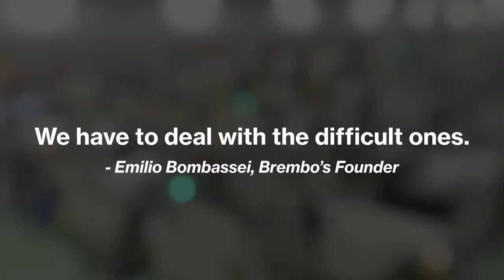We are Brembo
Being global, design, technology, racing are a few of Brembo's values described by our Homer Michigan Operations team members through this video.